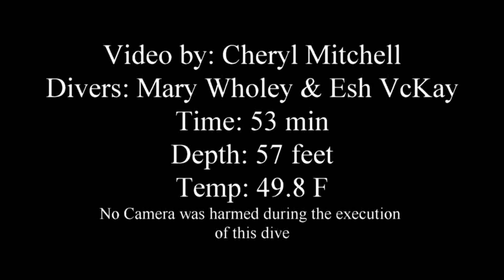dive 764 shale island 7 1 23 movie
Dive to Shale Island, Monterey Bay, CA, USA